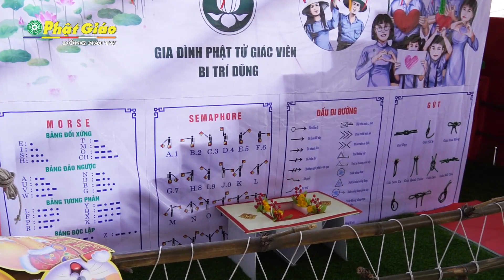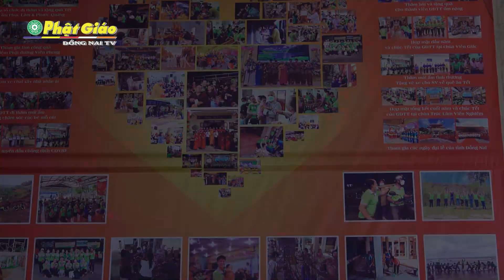Trainler Chùa Viên Giác - Chuẩn bị lễ Đón Chào Năm Mới 2023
ĐÂY LÀ KÊNH YOUTUBE CHÍNH THỨC CỦA TRUYỀN HÌNH PHẬT GIÁO ĐỒNG NAI TV

TRUYỀN HÌNH PHẬT GIÁO ĐỒNG NAI TV là kênh truyền thông chính thức của Giáo Hội Phật Giáo Việt Nam tỉnh Đồng Nai

Theo dõi các chương trình của Truyền hình Phật giáo Đồng Nai TV tại:

Thích Chơn Thịnh - Phó ban Thường trực Ban TTTT PG tỉnh)

Chỉ đạo sản xuất: ĐĐ. Thích Thiện Mỹ - Trưởng ban Thông tin Truyền thông GHPGVN tỉnh Đồng Nai.
Quản lý và xuất bản: ĐĐ. Thích Chơn Thịnh - Phó Trưởng ban TTTT GHPGVN tỉnh Đồng Nai.
Quay phim và Biên tập: Minh Tuấn - Bảo Quốc - Xuân Trường - Huy Hoàng - Mai Lan - Kim Hồng.

Bản quyền thuộc : Ban Trị Sự GHPGVN tỉnh Đồng Nai
Biên Soạn & Chịu trách nhiệm nội dung: Ban Thông Tin Truyền Thông Phật Giáo Đồng Nai